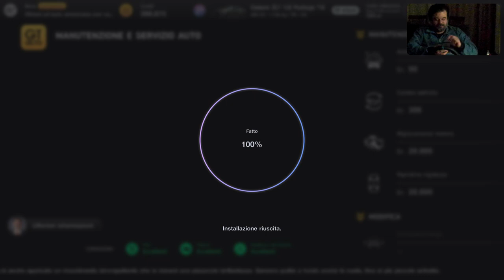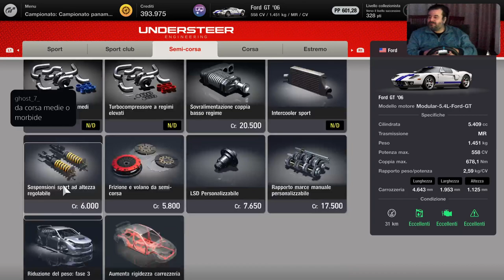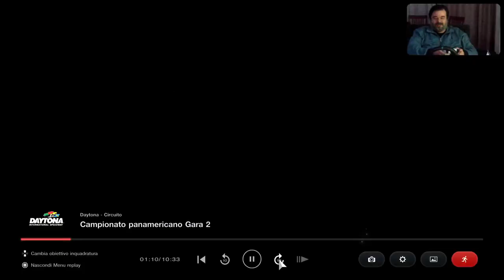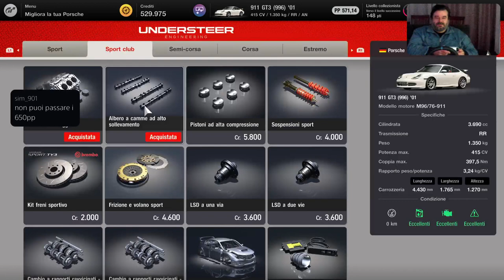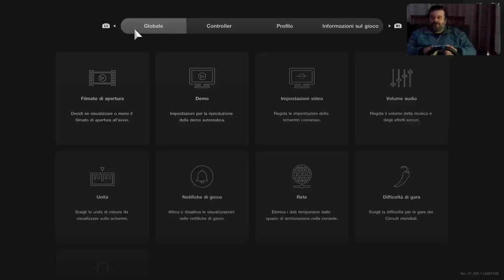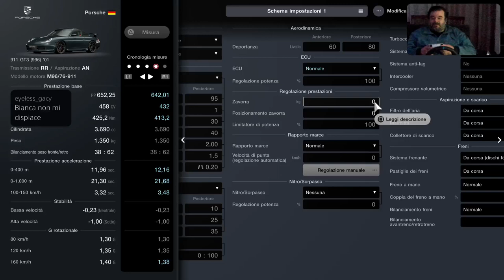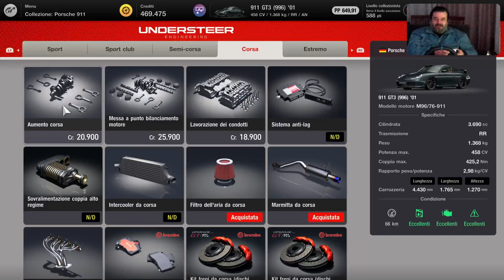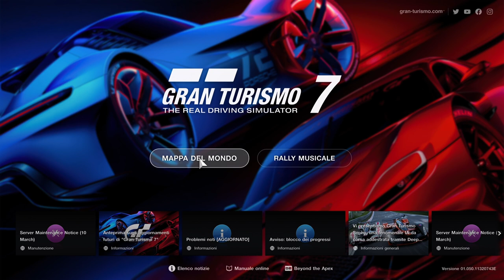GT7 - daii Gasssssss - Parte9 - by Marcodrums Games Live 09/3/2022